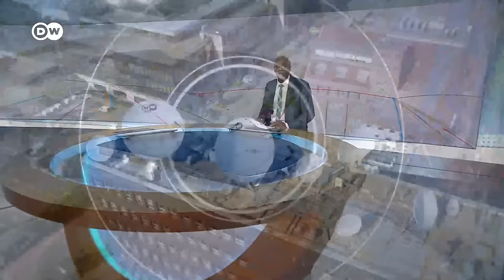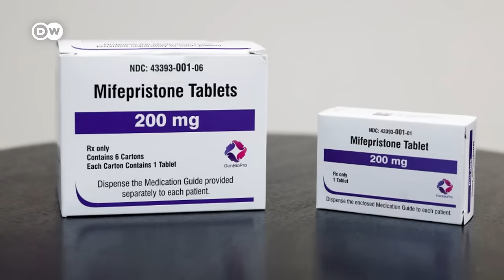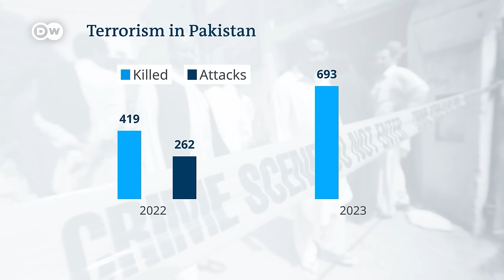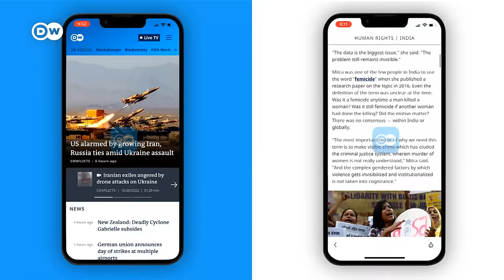DW News March 26 | Baltimore Bridge collapses after ship collision | Full Broadcast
A major search and rescue operation is ongoing in the United States after a cargo ship crashed into a bridge in Baltimore, Maryland causing it to collapse.

Also on the show:
- US supreme court debates abortion medication case
- UK court orders delay to Assange extradition
- Attack in Pakistan kills five Chinese nationals
- Senegal president-elect promises major changes